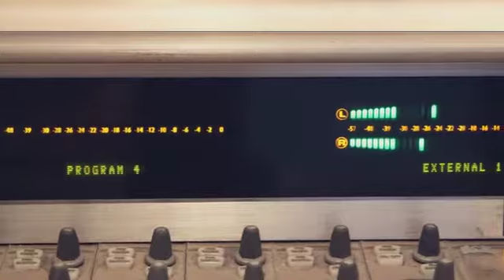Governance, Risk and Compliance